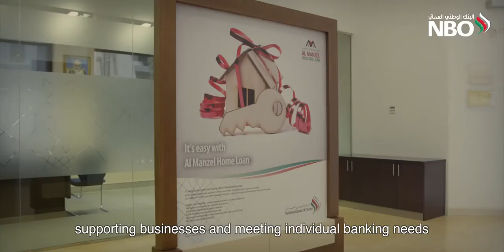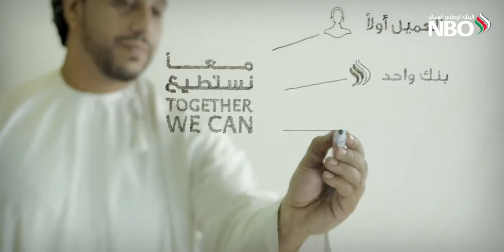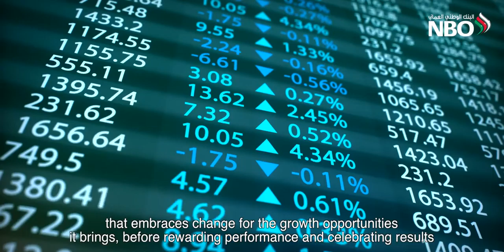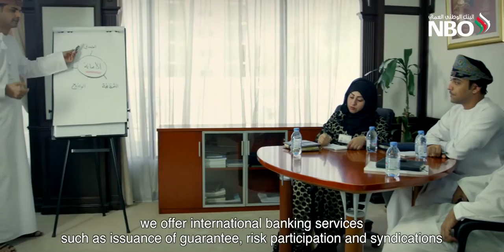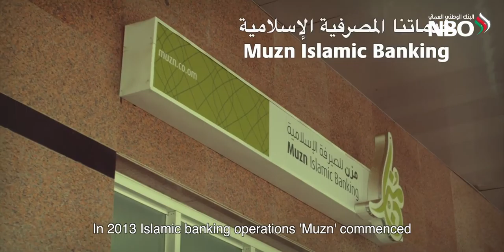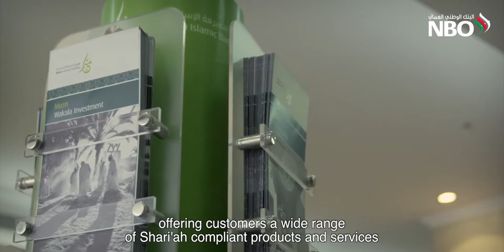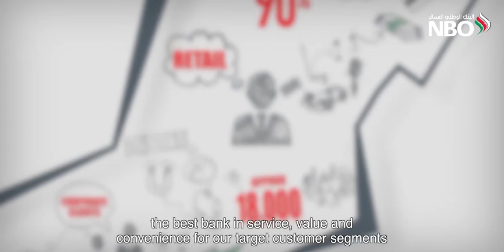NBO Corporate Arabic Short